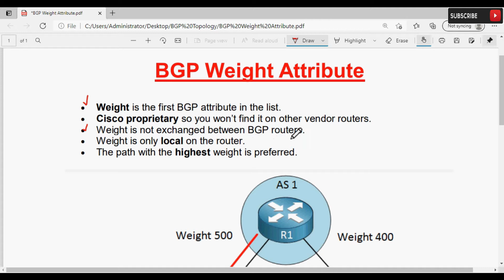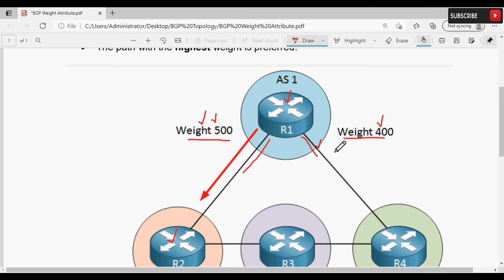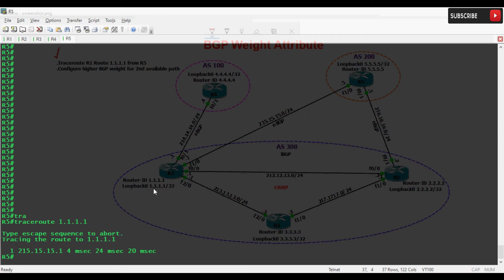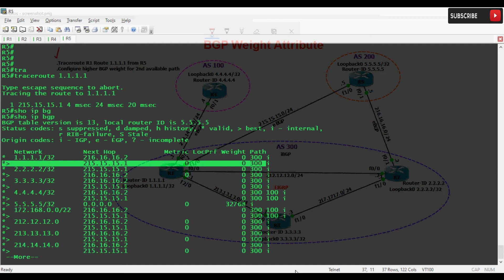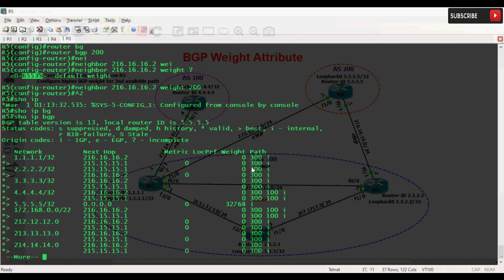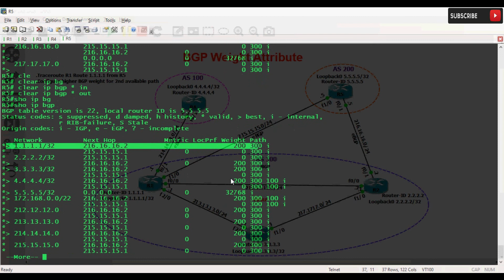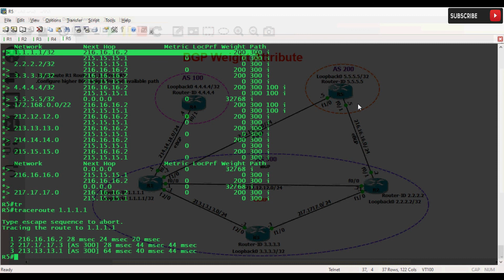FREE URDU/HINDI Lecture 67 BGP Weight Attribute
FREE URDU/HINDI CCNA/CCNP ROUTE Lecture 67 BGP Weight Attribute
.BGP weight Attribute